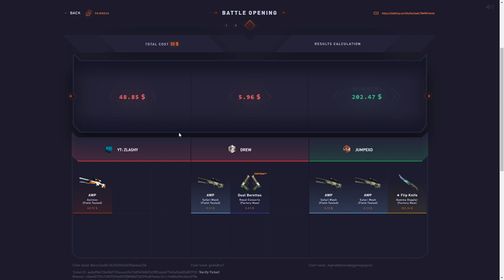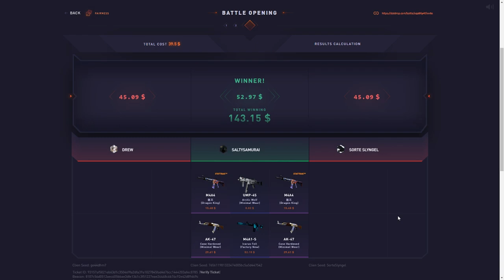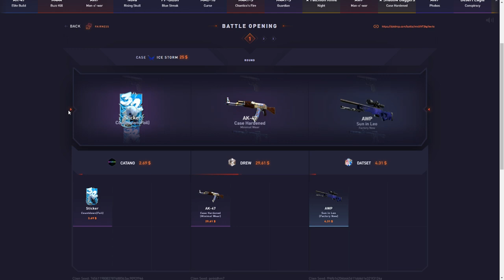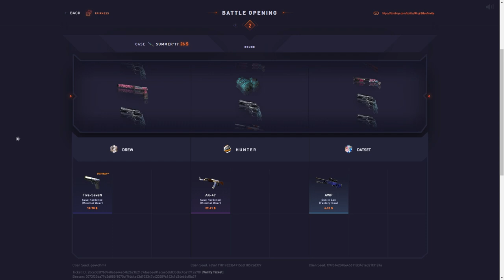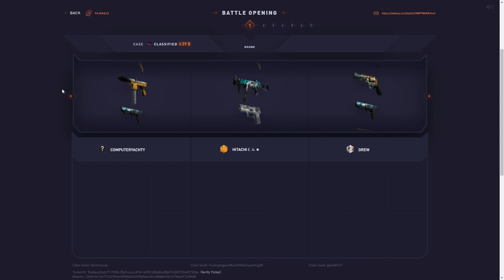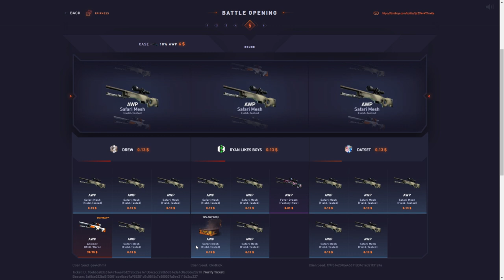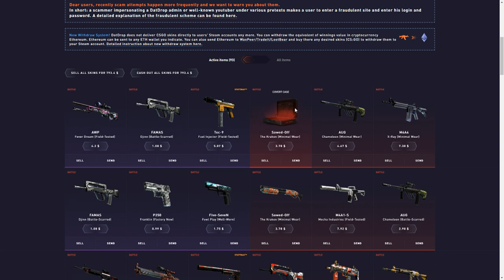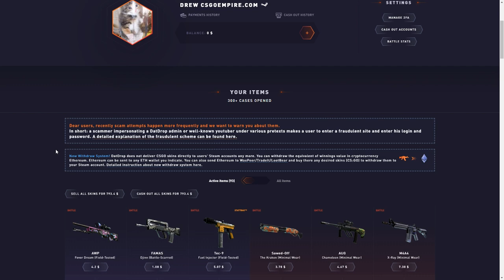MY TICKETS ARE INSANE! Datdrop Sponsored Ep 26